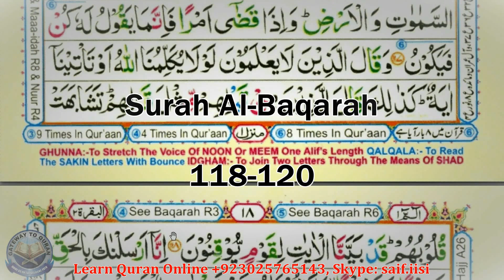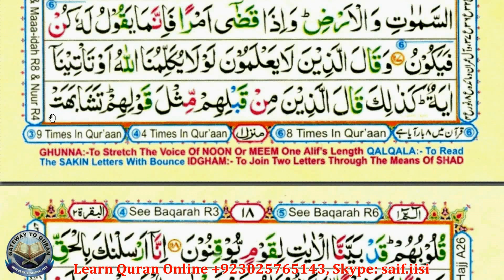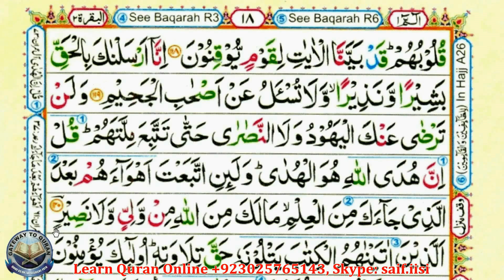Learn Quran with Tajweed 002 Surah Al Baqarah ayah 118 to 120 Para 1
With the vdeo Lessons you learn:
* Quran Reading
* Correct pronunciation

Courses we offer Online:
#  Quran Reading
 # Tajweed Rules
 #  Applied Tajweed
 # Quran Translation

Link to the Quran Scripture used in these videos for teaching